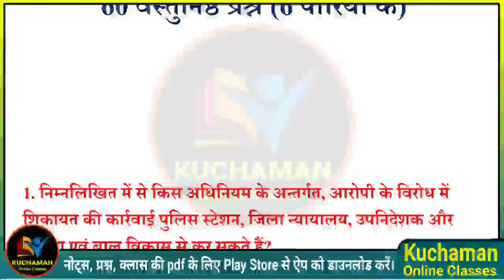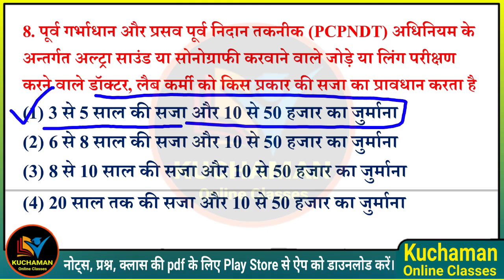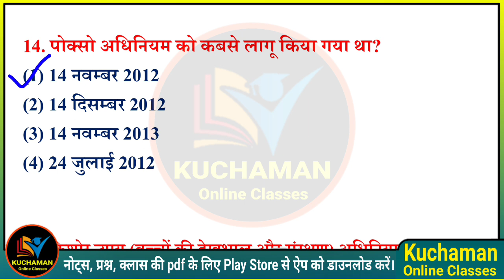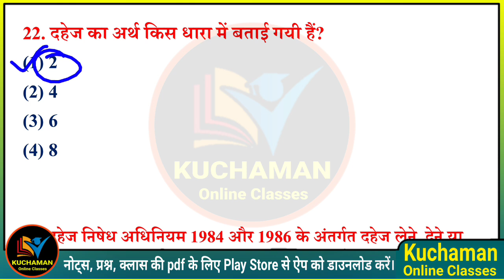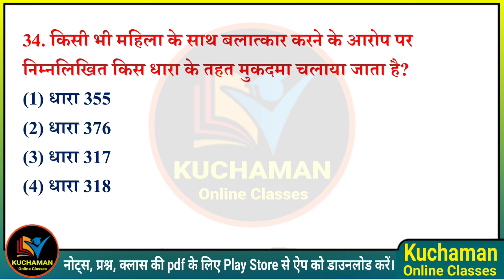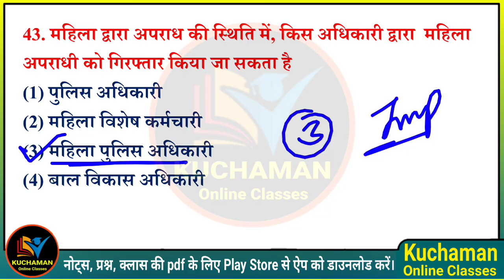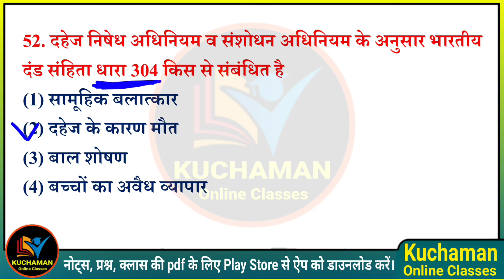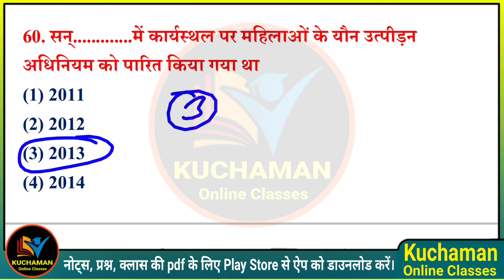राजस्थान पुलिस कांस्टेबल परीक्षा 2020 में आए हुए प्रश्न । महिला एवं बाल अपराध । rajasthan police